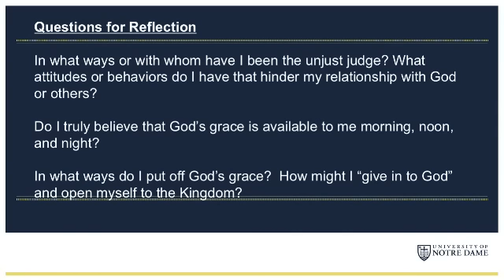The Parable of the Unjust Judge and the Widow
In this parable, Jesus reveals to us God's unrelenting grace that constantly knocks on our door, wishing to come into our lives.